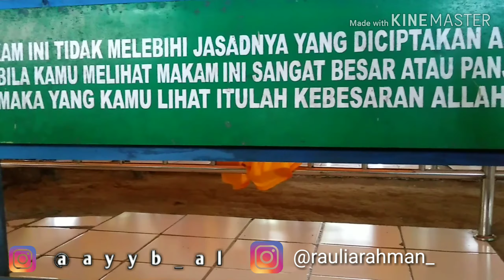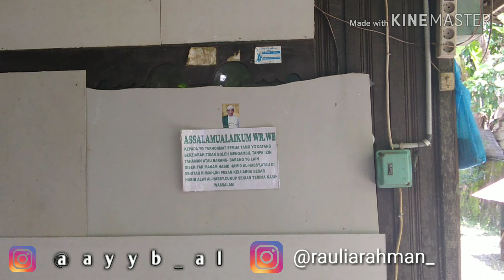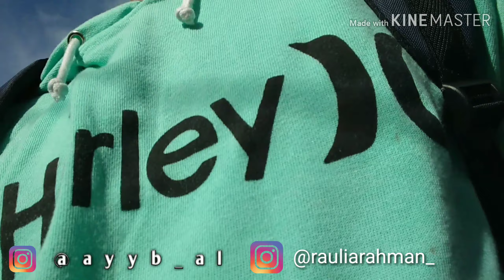M Ayyub vlog wisata religi dan rekreasi#ziarahdatunuraya#wisatapantai